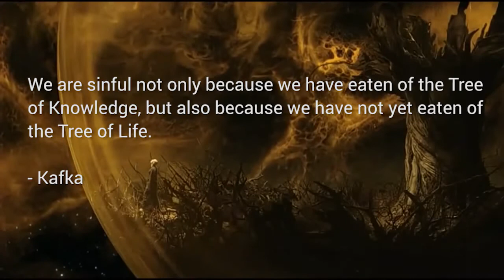Alan Watts vs the Tree of Life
I've taken the best parts of Alan Watts lecture on "Zen Bones and Tales" and mashed it with The Tree of Life CGI animation by WellcomeTrust. The six-minute Tree of Life video famously appeared on the BBC One programme 'Charles Darwin and the Tree of Life' narrated by David Attenborough.

I added some reverb for effect. I find this quick lecture is inspirational for playing when I first wake up for the day.